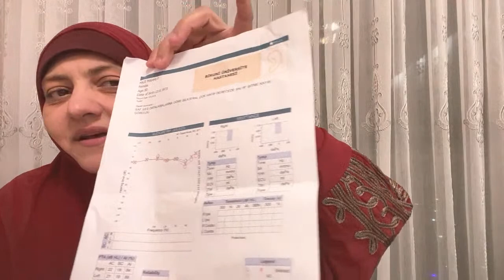موضوع د. أمير منير وعمرة البدل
محاضرة بعنوان| موضوع د. أمير منير وعمرة البدل